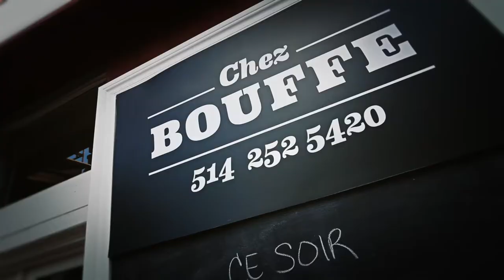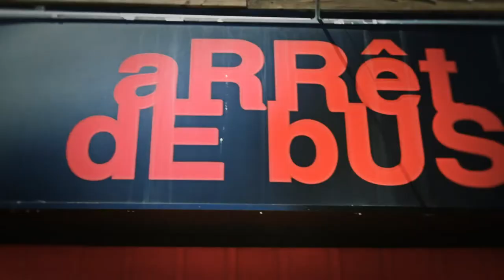HOMA / Hochelaga-Maisonneuve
Règlements du concours:

cdest-entrepreneuriat.blogspot.ca/2012/05/concours-video-hochelaga-maisonneuve-en.html